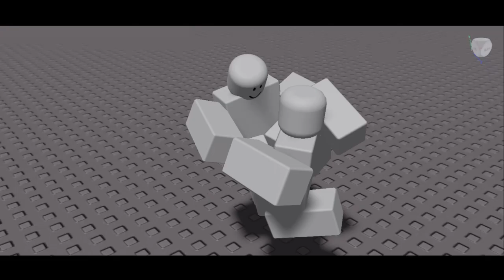(Roblox) Sptw beatdown animation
Took like 2 and a half hours

The audio in this video isn't mine.